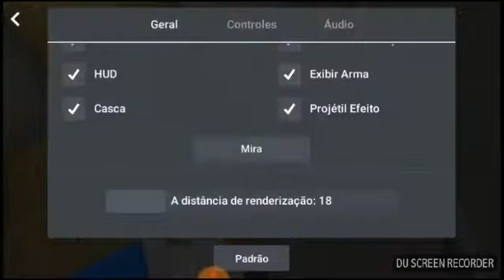Rap da p90 (Block Strike )